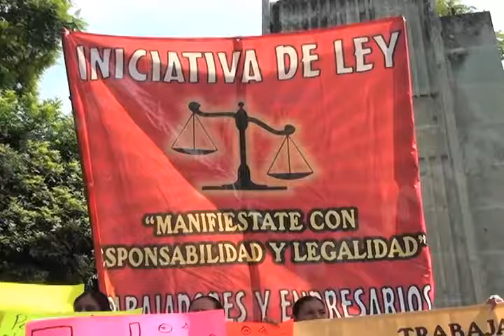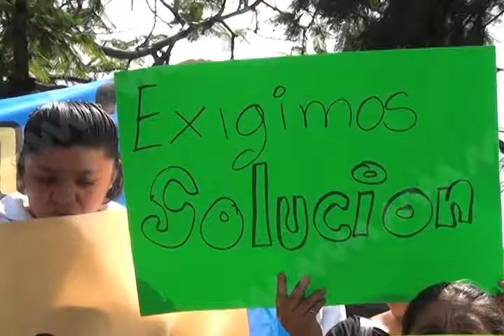TRABAJADORES Y COMERCIANTES PRESENTAN INICIATIVA DE LEY PARA REGULAR LAS MANIFESTACIONES MVM TELEVIS